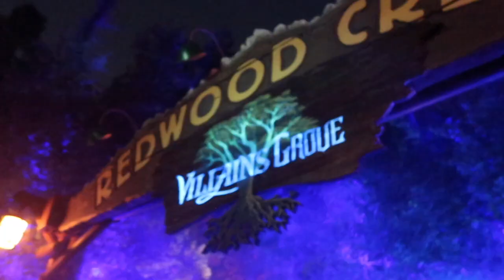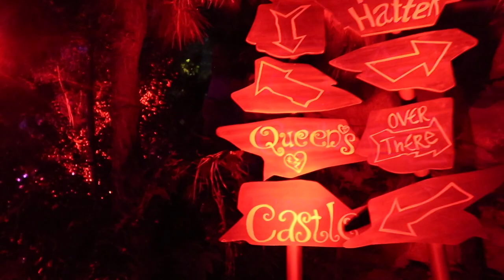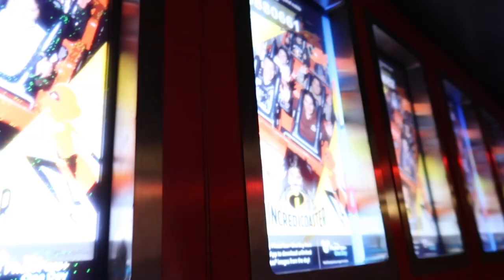OOGIE BOOGIE BASH 2021!!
HAPPY SPOOKY SZN!!
The holidays are near and so many festivities are happening
its hard to keep up 😅
Our first time attending this event was so nice. definitely looking forward to coming back next year. Our costumes were an easy choice except for the fact that Drew had to settle for Darth Vader since The Mandalorian was sold out EVERYWHERE!! Our little family enjoys dressing up together and we look forward to it every year since Mason was born. Having a little one definitely makes everything worth celebrating especially holidays!
Do you have a costume ready to go for the 31st? share with us in the comments! Also, share some costume suggestions for us to consider for next year please☺️ As always, Thank you for joining us in our little family adventure. till the next one! 💙

-Cyn & Drew Vlogs